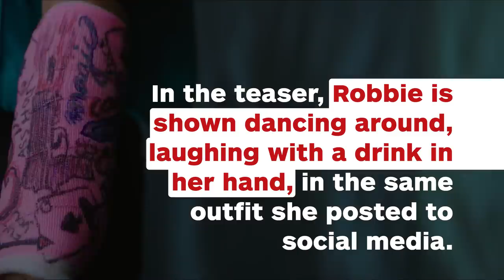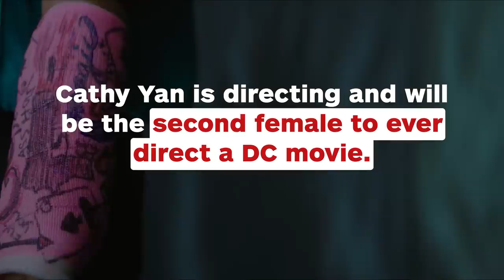Margot Robbie Reveals First Look at Harley Quinn in Birds of Prey - IGN News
Margot Robbie took to Instagram Monday morning to share a first look at Harley Quinn in the upcoming Birds of Prey film.

Follow IGN for more!